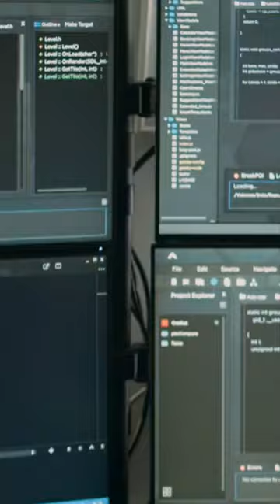AI Helps Us Talk To Animals, Here's How brightside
Discover how AI technology bridges the communication gap between humans and animals, revolutionizing our understanding and interactions with the animal world. Dive into the fascinating world of interspecies communication and witness the incredible ways AI is helping us talk to animals like never before.